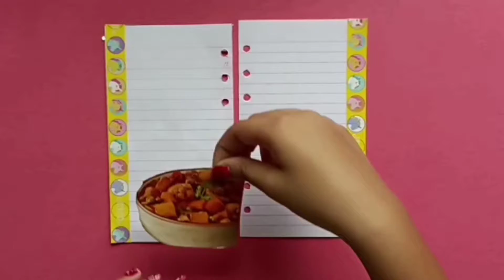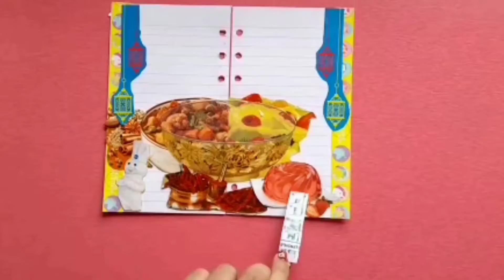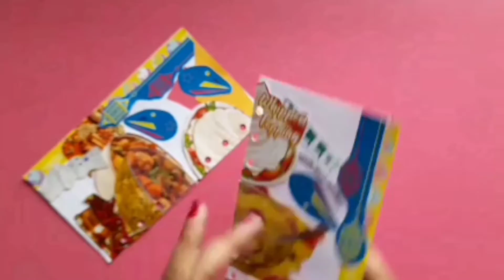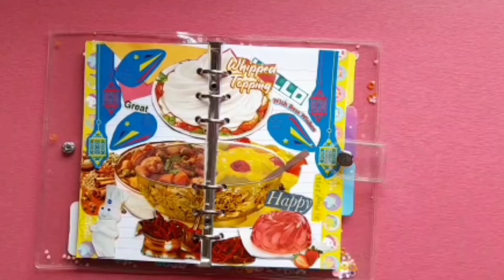Food journal • ASMR Journal by Aroma Journal • Journaling Dairies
Food journal ASMR